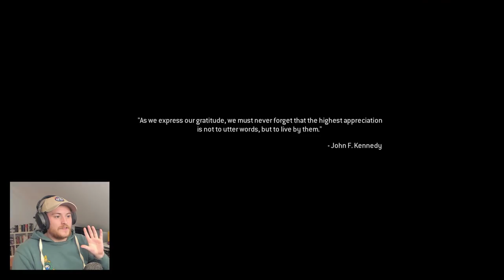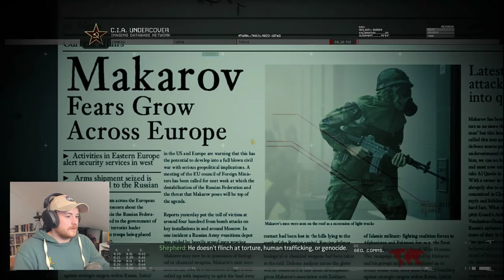Royal Marine Plays Modern Warfare 2 REMASTERED! PART 1!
It is finally time to play Call of Duty Modern Warfare 2 Remastered! I'm excited to finally experience this story! Today I play 4 missions, S.S.D.D, Team Player, Cliffhanger and No Russian.

MY EQUIPMENT:
Key Board
Audio mixer

Favorite Books:
Norse Mythology: Neil Gaiman